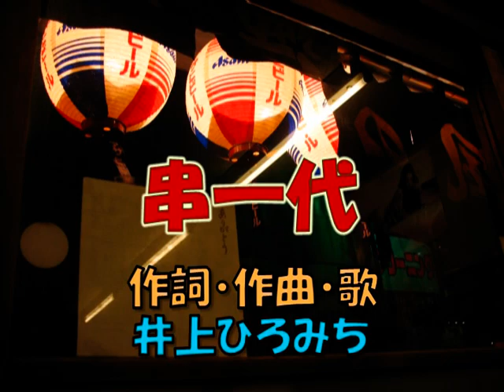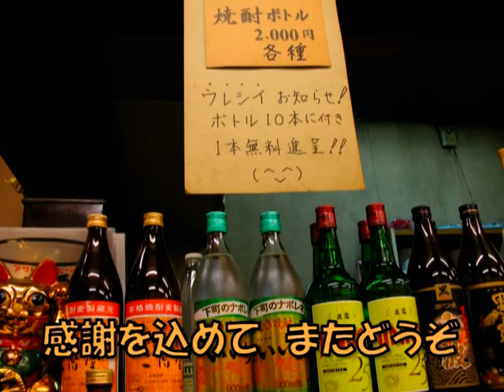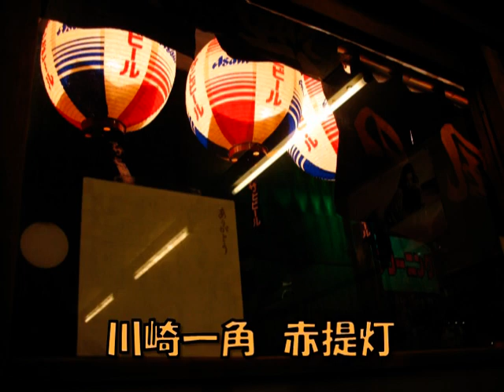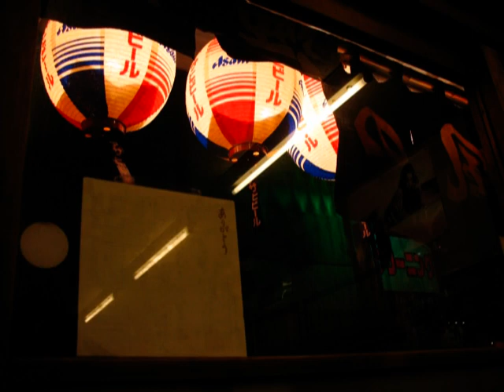串一代 井上ひろみち （井上 博道）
★歌って頂ける歌手を募集しています。

★川崎市幸区の焼鳥屋 「和風の酒蔵」 とマスターとお客さんの応援ソングです。

★現在の音源は仮音源です。

★大ヒット！を目指して、お互いに頑張りましょう。

★2009年06月29日 アップ